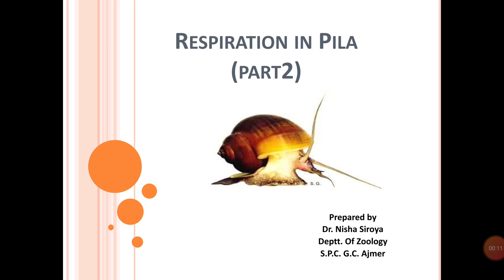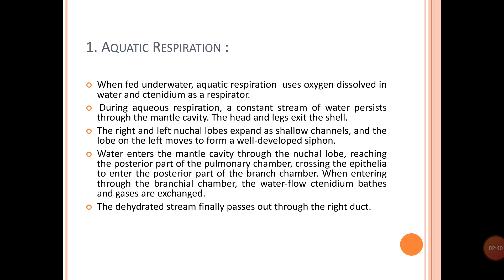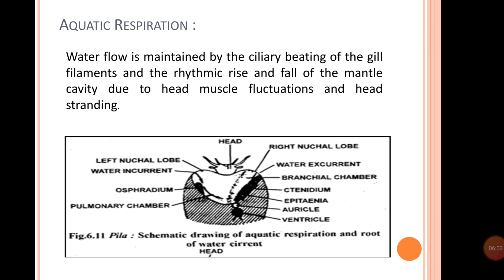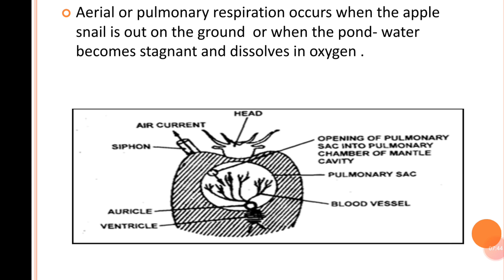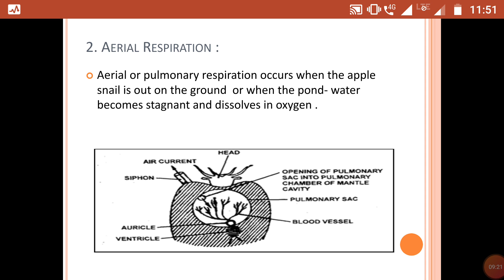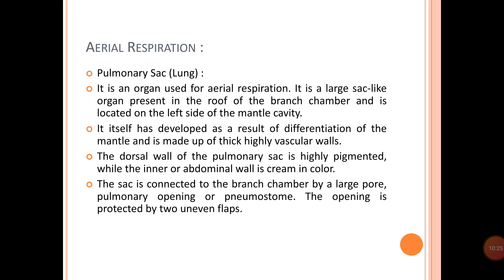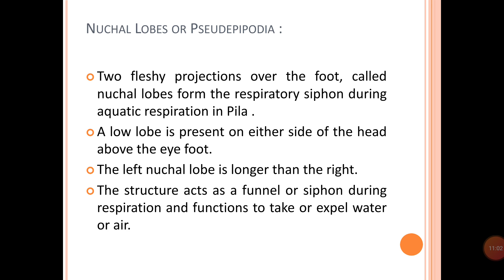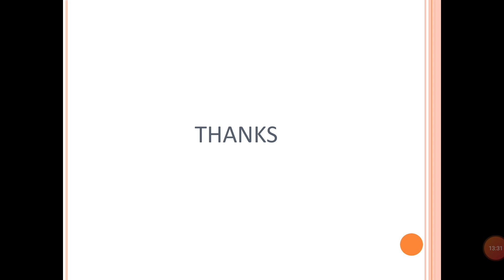Respiration in Pila ( Part 2)